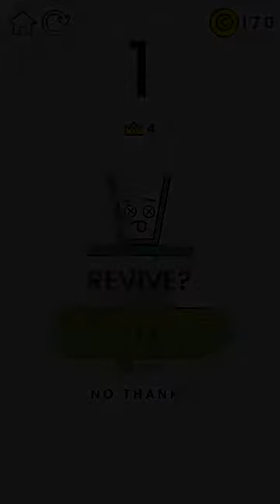🍷 Happy Glass 💧 | Level 62-68